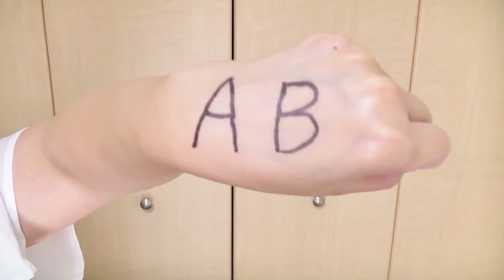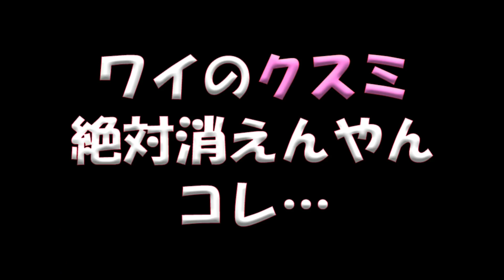【最強カバー力ファンデーション対決】エスティローダーダブルウェアVSおすすめプチプラBBクリーム夏ファンデ【第一弾】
★分かりやすく観て頂けるように考えました！！カバー力対決動画です！
★ちなみに、43歳とサムネに入れているのは、43歳でもクマシミカバーできるよ！という意味と、43歳でも頑張っとるよ(;д;)という気持ちを込めております！
★もうひとつちなみになのですが、ダブルウェアについては時間が経過するほど（乾くほどに）Ｂの字が透けてきました、
撮影後に完全に乾燥するまで見ていたのですが、もうクッキリ状態でございました(;д;)

★エスティローダー
ダブルウェアステイインプレイスメイクアップ
カラー：17ボーン

★ザフェイスショップ
マジックカバーBBクリーム
カラー：201

フリーＢＧＭ ＤＯＶＡ-ＳＹＮＤＲＯＭＥ様
魔王魂様